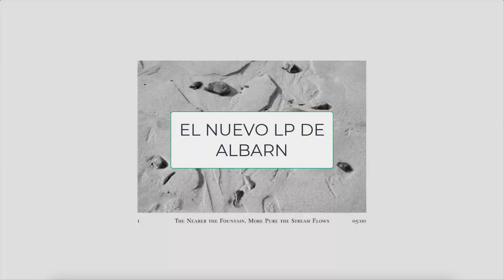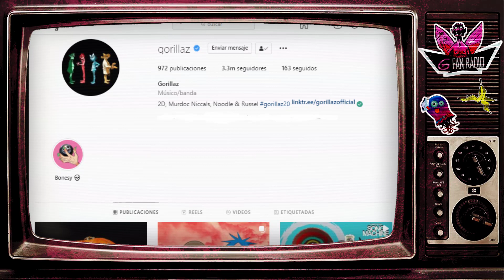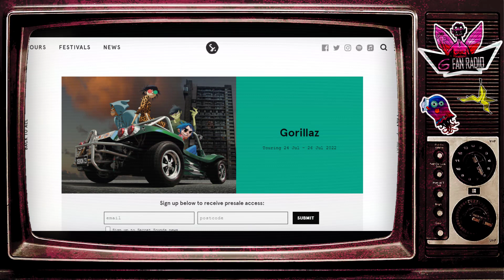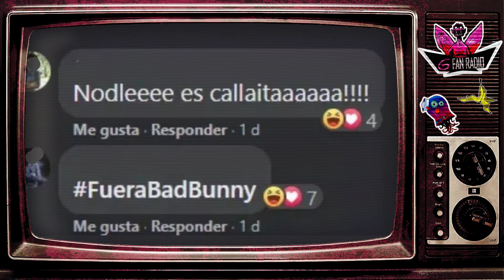Bad Bunny x Gorillaz; ¿Una nueva fase? | Noticias Gorilonaz con Zoë - Ep 04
En esta ocasión recopilamos varias noticias sobre lo que viene para Gorillaz, Damon Albarn, y su banda alterna Blur en el futuro. Incluyendo igual un par de confirmaciones a teorías que la fanbase ya tenía desde hace un rato. Veremos esto y más en compañía de nuestr anfitriona, Zoë. ¡Comencemos!